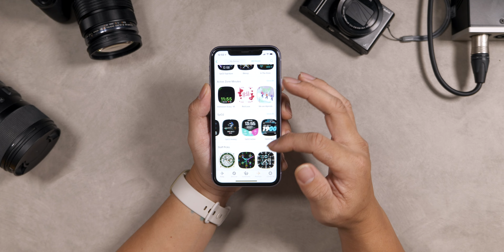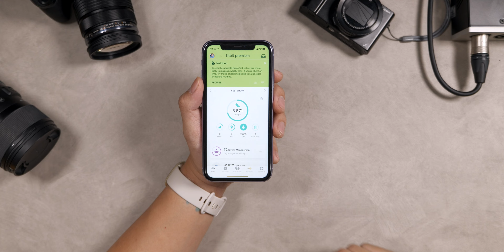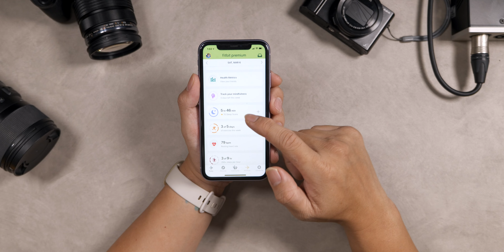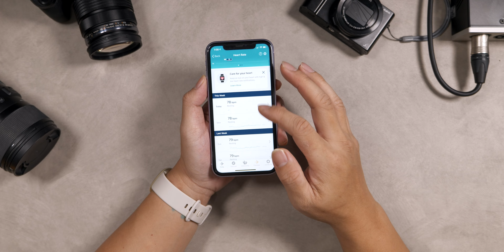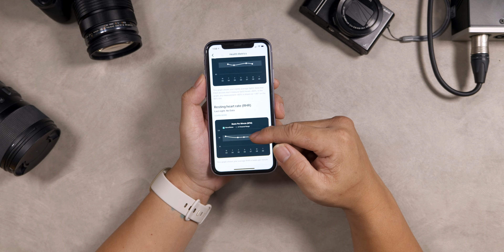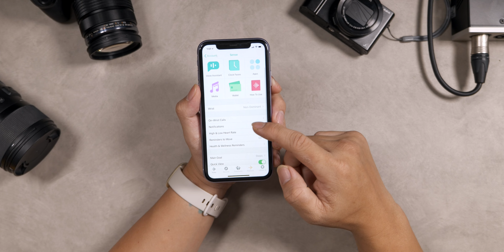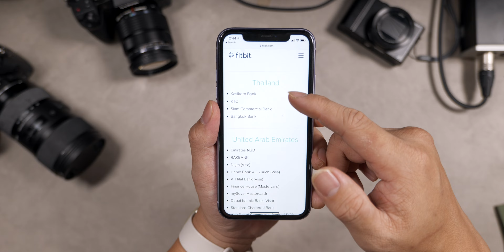รีวิว Fitbit Sense | Smart Watch ที่ทอมเลือกใช้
ใช้มานานแล้วครับ นานมาก เพิ่งจะได้รีวิวซักที

สนใจซื้อ กดเช็คราคาล่าสุดได้ที่ลิงค์ด้านล่างเลยครับ

หรือถ้าจะซื้อจาก Gearbest เชิญลิงก์นี้